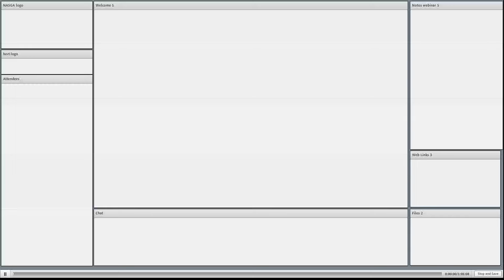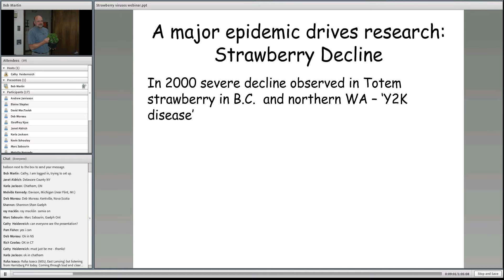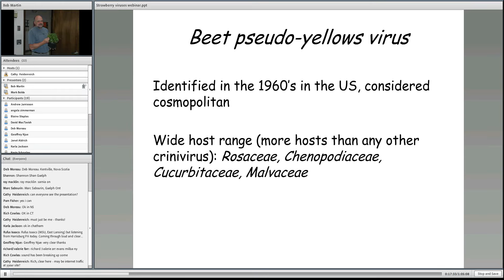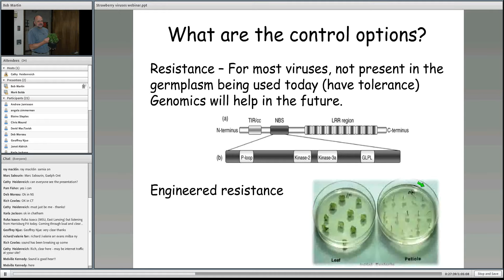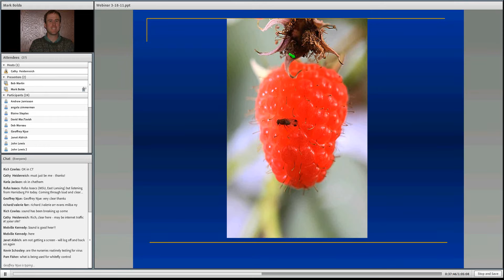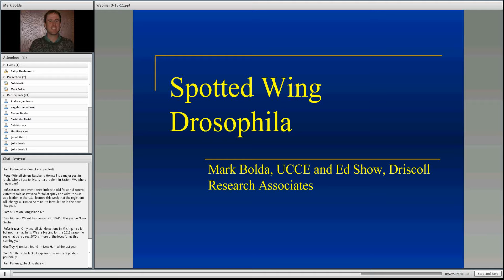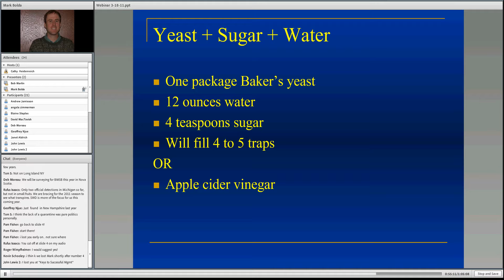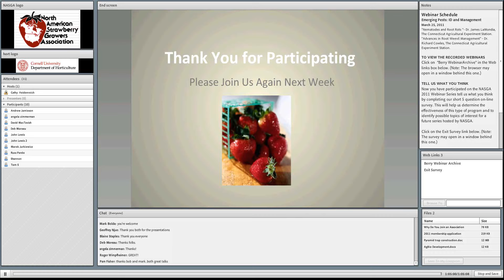Strawberry Viruses and Spotted Wind Drosophila (SWD)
2011 NASGA Winter Webinar Series, Mar. 18, 2011

(Some issues with audio)

Dr. Robert Martin, Strawberry Viruses
Mr. Mark Bolda, Management of the Spotted Wing Drosophila in the Small Fruits